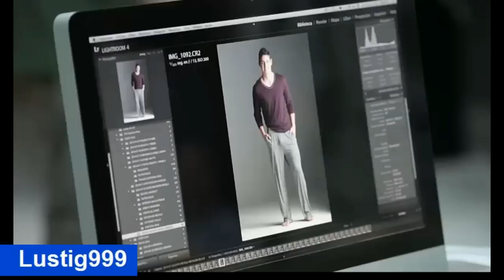JAMES RODRIGUEZ(Real madrid) new look an underwear brand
JAMES RODRIGUEZ, new look
an underwear brand
JAMES RODRÍGUEZ ,nueva imagen de
una marca de ropa interior